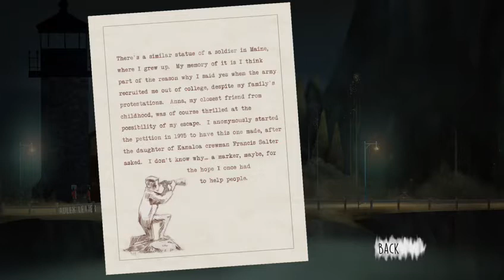Not quite a key | Oxenfree Part 8